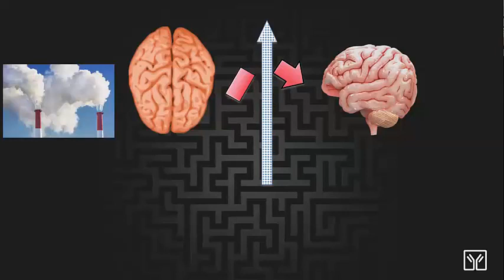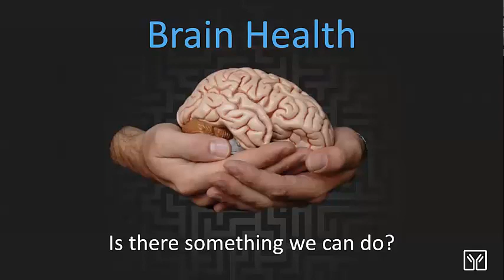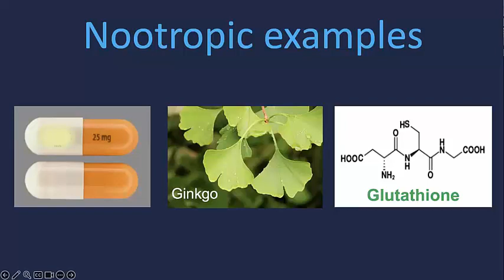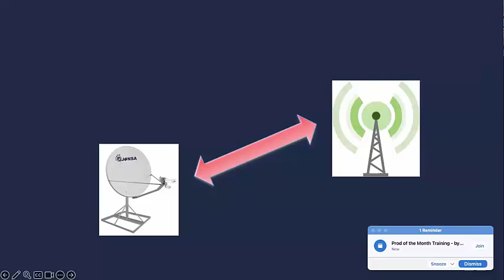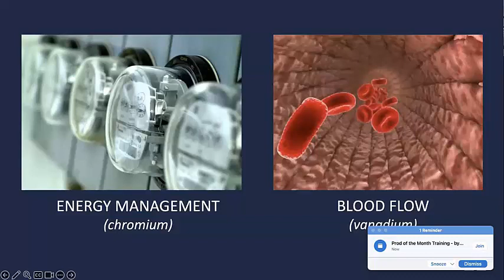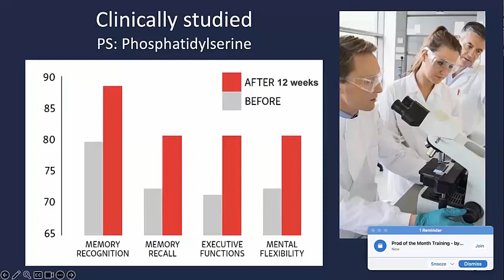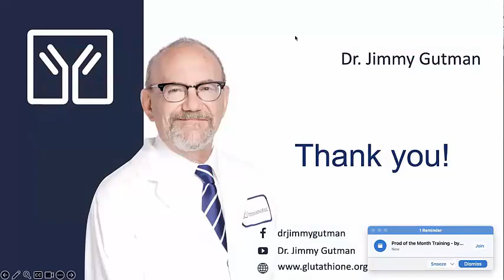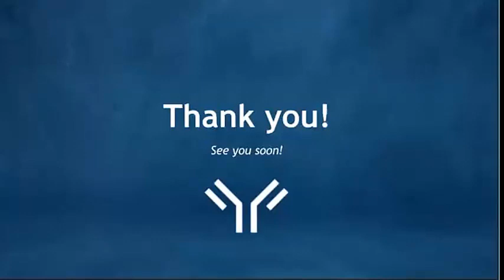Dr Jimmy Gutman speaking to Cogniva